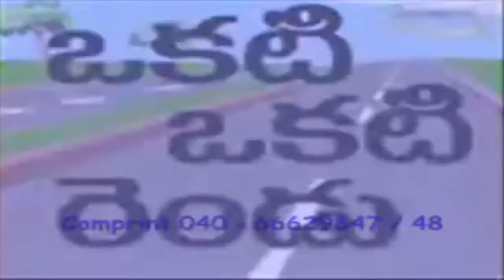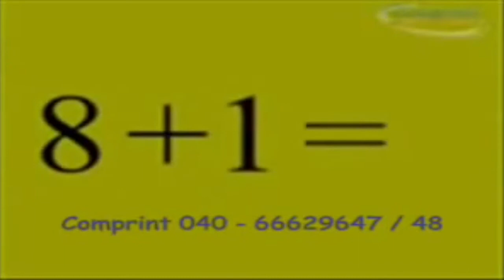Okati Okati Rendu || Telugu Animated Rhymes || Telugu Animated Stories For Children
Watch Okati Okati Rendu, Telugu Animated Rhymes, Telugu Animated Stories For Children

Telugu Animated Stories For Children,Telugu Moral Stories For Children,Telugu Moral Stories For Kids

 Comprint Multimedia